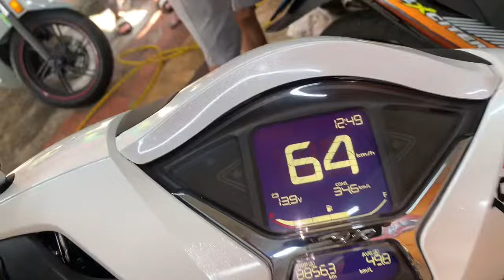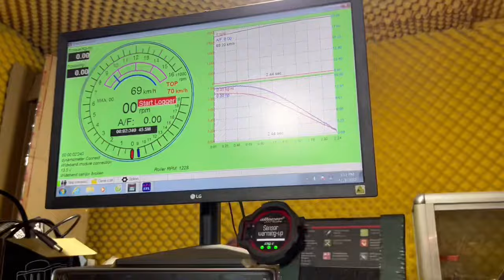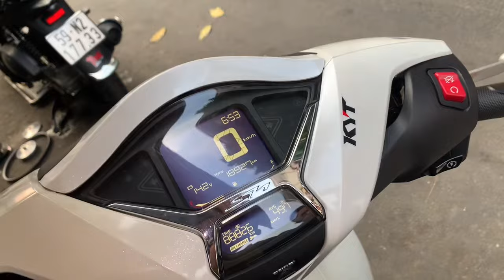Test Sh 150i 2022 Việt Nam sau khi độ full nồi Pô Xăng Lửa chạy rất bốc và mạnh tại TBK Team nha Ae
Test Sh 150i 2022 Việt Nam sau khi độ full nồi Pô Xăng Lửa chạy rất bốc và mạnh tại TBK Team nha Bảo Hello 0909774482 Thanks Mn nhé